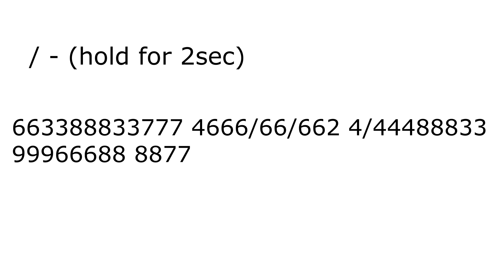reveal the code and get pinned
reveal the code and get pinned in comment.